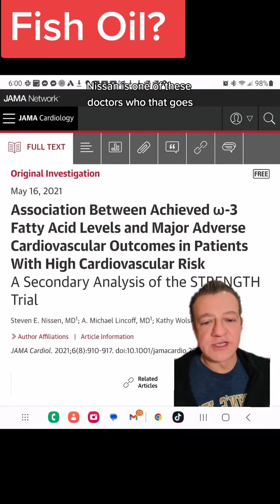Is fish oil healthy? Is omega 3 fish oil healthy? Does fish oil help heart disease or cholesterol? D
Is fish oil healthy? Is omega 3 fish oil healthy? Does fish oil help heart disease or cholesterol? Dr. Nissen debunked the myth that fish oil is useful in high risk cardiac patients.